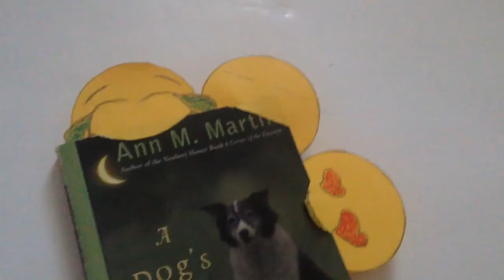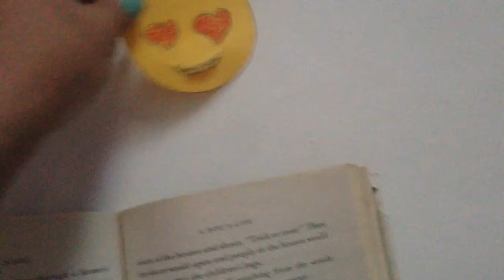DIY Emoji book marks!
Hey guys im back with another diy, but this time im so happy what this video is about! These cute Emoji book marks can be mad in less than 5 mins and they are so adorable thankyou for watching! Got a whole lot videos coming next! Luv you guys❤️